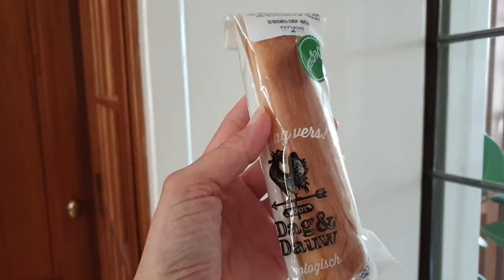VEGAN WHAT I EAT IN A DAY | Met o.a. smoothiebowl en vegan gevulde pumpkin spice koek!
Leuk dat je kijkt! In deze what I eat in a day video laat ik je zien wat ik zoal als veganist eet, van ontbijt tot lunch tot diner en alles er tussen. Met deze keer onder andere een smoothiebowl met verkruimelde rijstwafels, soep met een vegan worstenbroodje en een zelfgebakken vegan gevulde pumpkin spice koek.

Klik ook op de notificatie bel om op de hoogte te blijven van de nieuwste video's! ❤️ Bestel je wel eens bij Bol.com? Steun Wat eet je dan wel en bestel via deze link!

Genoemde artikelen in deze video: ❤️